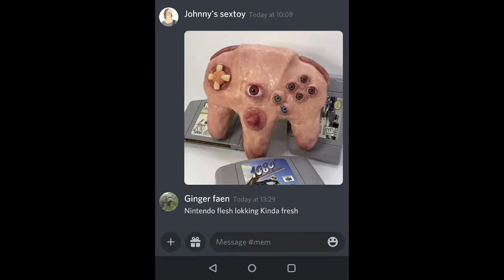cursed nintendo images